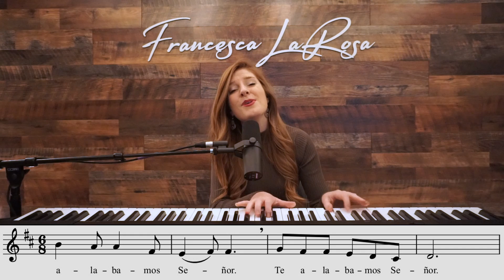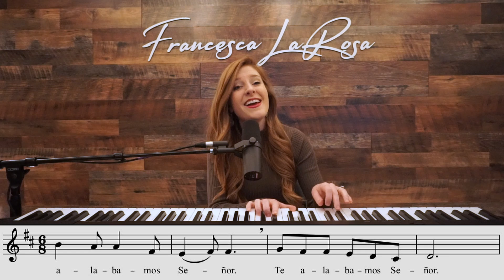Salmo 28 - Te alabamos, Señor - Francesca LaRosa Música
Salmo 28 ‘Te alabamos, Señor’ de Francesca LaRosa Musica (Psalm 29: ‘The Lord Will Bless His People With Peace’ by Francesca LaRosa Music)

Word for word for the Baptism of the Lord (Fiesta del Bautismo del Señor).

0:00 - Intro
0:10 - First Refrain
0:54 - Verse 1
1:49 - Verse 2
2:39 - Verse 3
3:06 - Final Refrain

(Salmo 28, 1a y 2. 3ac-4. 3b y 9b-10)

R.  Te alabamos, Señor.

Hijos de Dios, glorifiquen al Señor,
denle la gloria que merece.
Postrados en su templo santo,
alabemos al Señor. R.

La voz del Señor se deja oír
sobre las aguas torrenciales.
La voz del Señor es poderosa,
la voz del Señor es imponente. R.

El Dios de majestad hizo sonar
el trueno de su voz.
El Señor se manifestó sobre las aguas
desde su trono eterno. R.